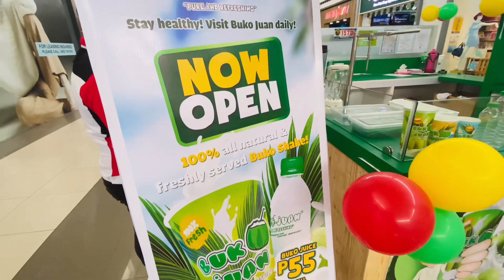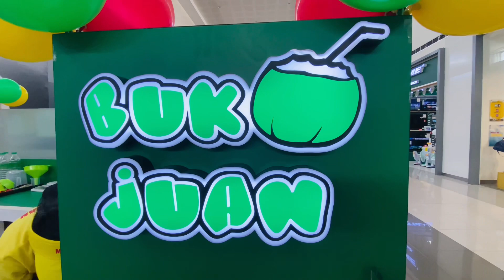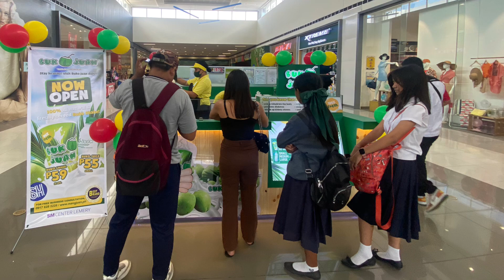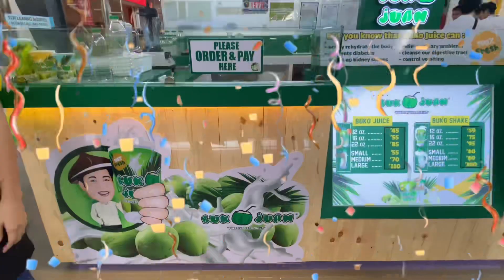BUKO JUAN - SM CENTER LEMERY BATANGAS 🎉🎉